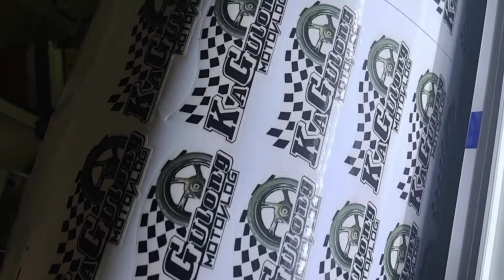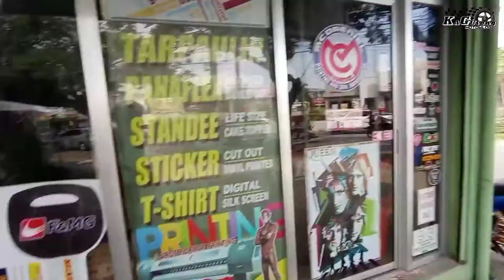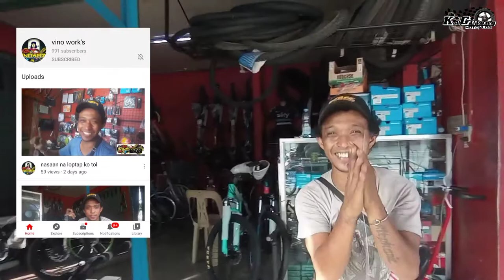Solid Tropa Sticker Printing and Bike Shop / Bustos